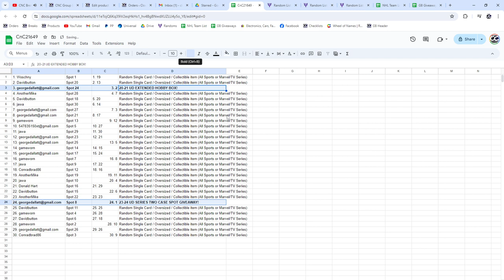2023-24 UD Series 2 Spot Hockey Chancer Break - CNC GB #21,649